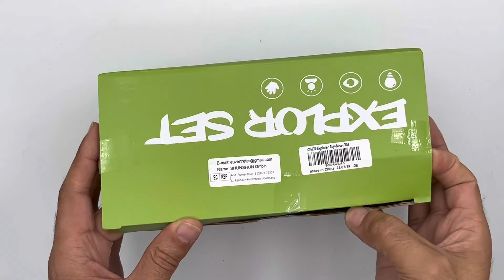Kit e de exploradores para niños